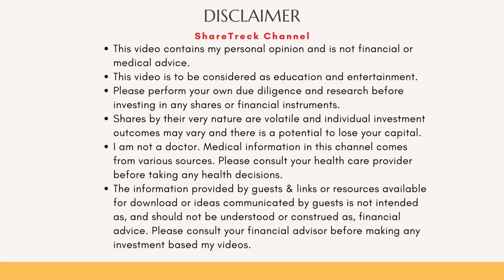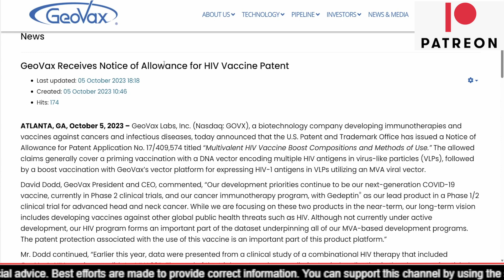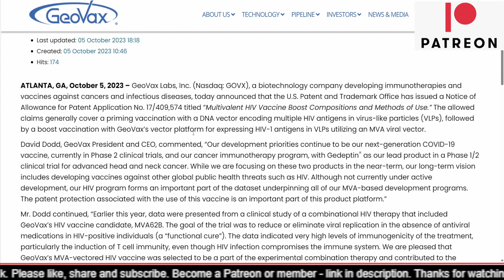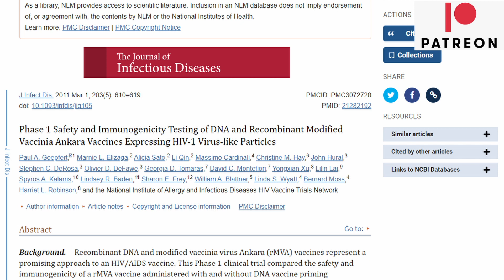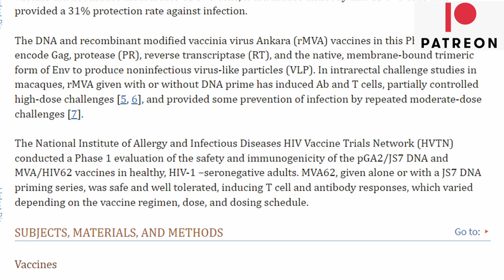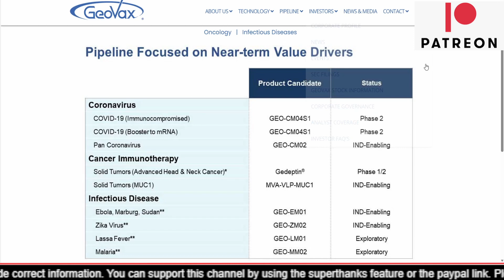GeoVax HIV Vaccine Patent news and what it means for their MVA-62B HIV Vaccine?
In this video, I explain the latest press release from GeoVax about their two part HIV vaccine and its Patent process. I also answer the key question, when will the vaccine be available?